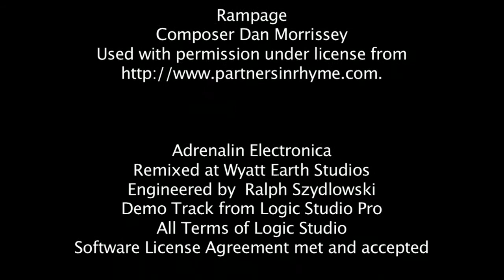GLADWIN THUNDER (Movie) "Race Day" Chapter 5 (Short)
and "Like" Us on faceBook!
This HD Feature is the 5th Chapter (of seven) from the Movie, GLADWIN THUNDER  "Race Day", that was filmed on Sun. May 22nd 2011, at Zettle Memorial Airport in Gladwin Mi. The official event is called "Thunder On The Strip" and typically includes a Car Show on Saturday and the Drag Race on Sunday.
The GLADWIN THUNDER "Race Day" Section, is split up into three chapters for the web and features "Street legal Cars" which includes Classic Hot Rods, Muscle Cars, Dad's Van, Mom's SUV, the Kid's Beater, Grandma's Sports Car, and Grandpa's Truck, along with Professional Race Cars, Dragsters, Jr. Dragsters and a few surprises.

For information on obtaining your personal copy of the official "Gladwin Thunder Movie" on DVD, Please Running time is approx. 80 minutes.

The next "Thunder On The Strip" weekend event is scheduled for May, 2012. For information on attending or participating, visit the thunderonthestrip.net web site.

Sydco Media/Ralph Szydlowski created this video, filmed it, and possess distribution rights for all content in the video. All music is credited in the end roll credits and includes composer name, and (if applicable) web site where music and licenses were obtained, and/or used under the creative commons Public license.